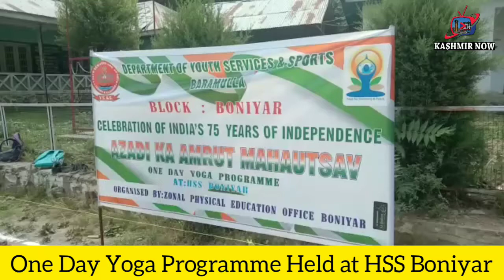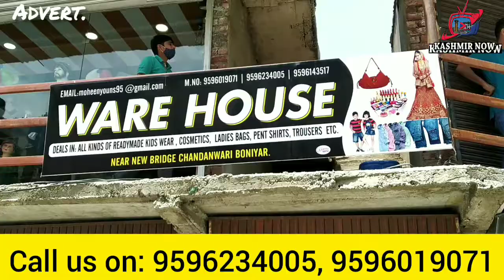Azaadi Ka Amrut Mahautsav One Day Yoga Programme Held at HSS Boniyar | Kashmir Now